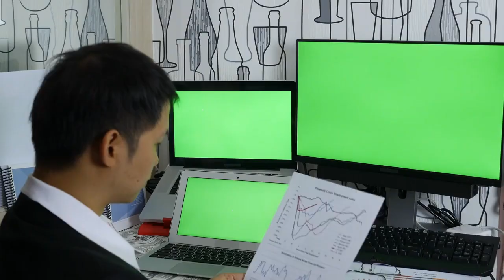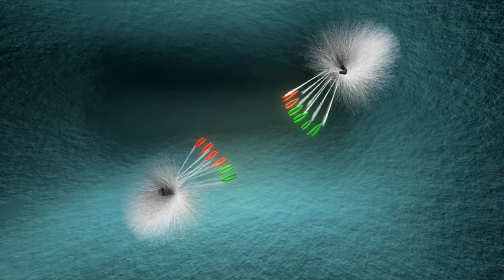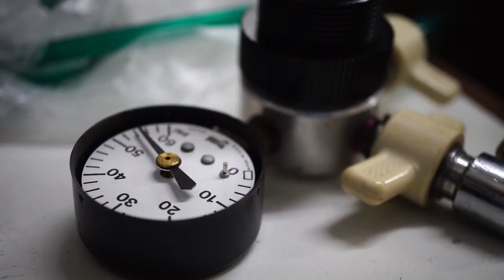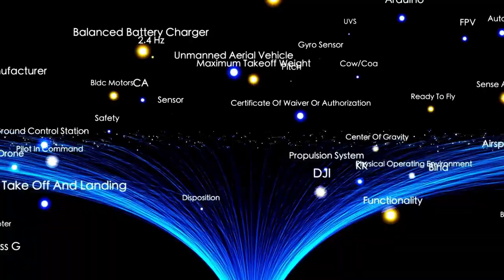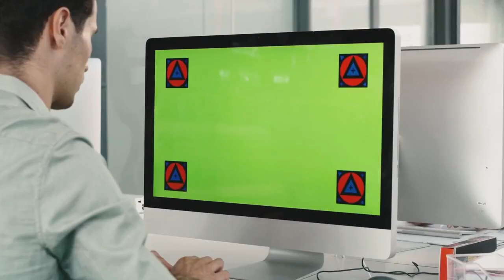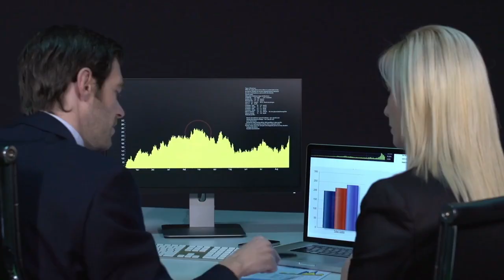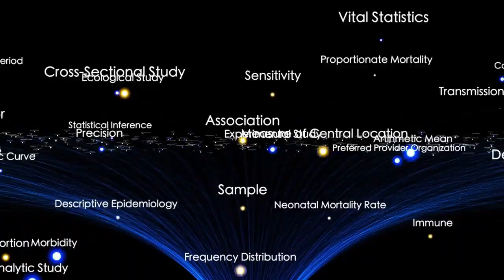James Webb Telescope Unveils First Stunning Image of Massive Space Structure!